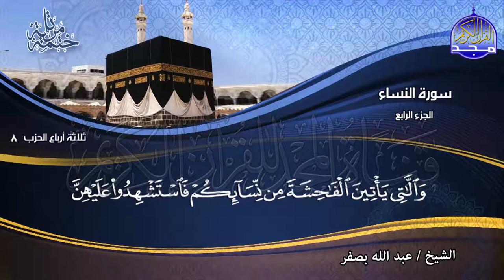القـرآن الـكريم الجـزء الرابع الشيـخ عبدالله بصـفر Holy Quran Part 4 Sheikh abdallah basfr